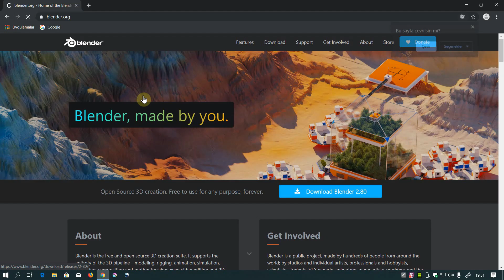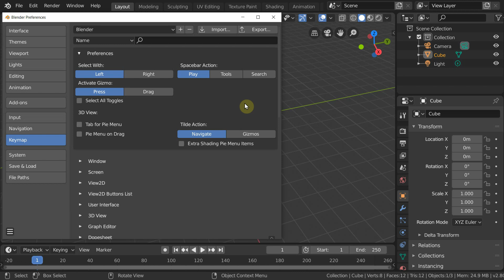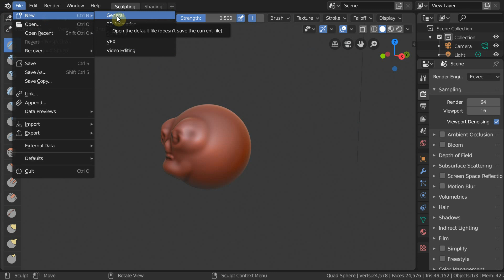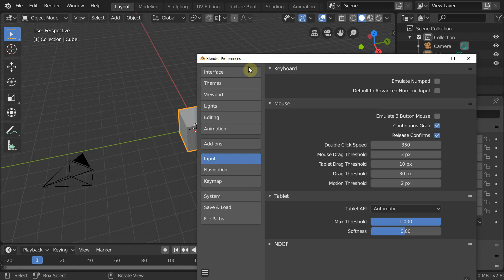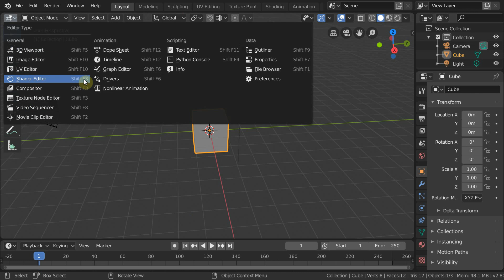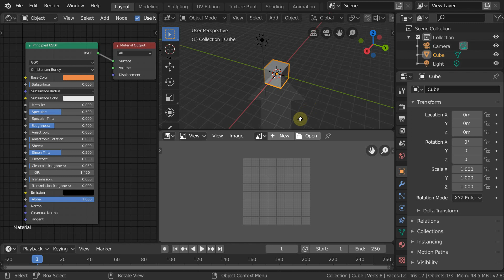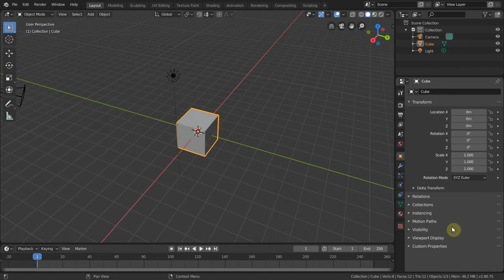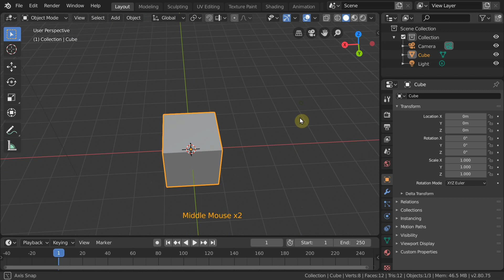Blender 2.8 Temelleri - 01 : KULLANICI ARAYÜZÜ (User Interface)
Blender 2.8 yeni kullanıcı arayüzü çok değişti. Artık modern profesyonel programlar ile aynı özelliklere ve hatta daha iyilerine sahip. Yeni başlayanlar ve diğer programlardan gelenlerin kolaylıkla ve hızla öğrenebileceği temiz bir arayüz.

Eski kullanıcılar da önceki alışkanlıklarını çok değiştirmeden Blender 2.8'i rahatlıkla kullanabilecekler.

(Not: Bu dersle birlikte toplam sekiz ders yükledik. 2-3 gün arayla, sırayla ve tek tek görünür hale getireceğiz. Bu sekiz ders sırasında Blender 2.8'nin açılış ekranında yer alan kullanıcı arayüzü özelliklerini örneklerle anlatmaya çalıştık.)